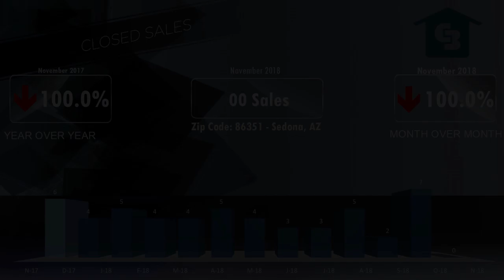Sedona Lots Market Video November 2018